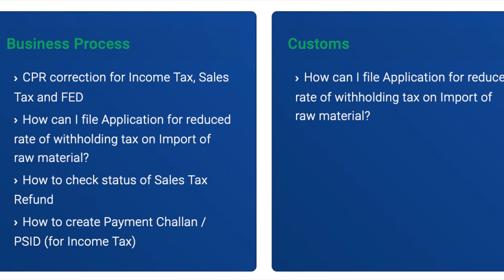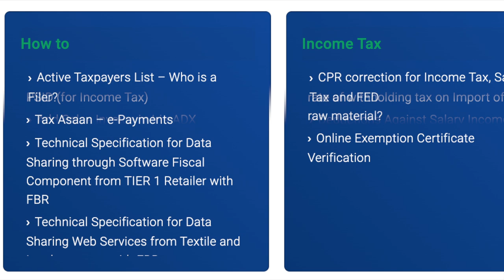AMA: Looking for Reliable Answers to Your Tax Questions|Just Comment Below Your Questions/Queries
Tax Dosti Team Will Answer All Your Questions Regarding Pakistani Tax Laws and more !

ٹیکس دوستی یوٹیوب چینل پاکستان میں ٹیکس سے متعلق معلومات فراہم کرتا ہے۔ ہم ٹیکس قوانین کے مطابق مختلف ٹیکس کے مسائل پر ویڈیوز بناتے ہیں۔ ہماری ویڈیوز میں ٹیکس کی ادائیگی، ٹیکس ریٹرن، ٹیکس ڈیڈکشن اور دیگر ٹیکس سے متعلق امور پر گفتگو کی جاتی ہے۔ ہمارا مقصد پاکستانی عوام کو ٹیکس کے بارے میں معلومات فراہم کرنا اور انہیں ٹیکس کے نظام سے واقف کرانا ہے۔

ٹیکس دوستی
tax dosti
ٹیکس قوانین
tax laws
پاکستان
Pakistan
ٹیکس ریٹرن
tax return
ٹیکس ڈیڈکشنز
tax deductions
ٹیکس کریڈٹس
tax credits
ٹیکس سکیمیں
tax schemes
ٹیکس ایڈوائزر
tax advisor
ٹیکس سے متعلق شکایات
tax-related complaints